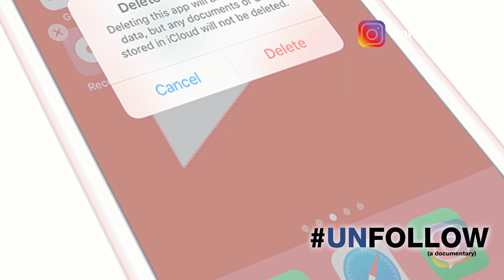Vinny Vinsane Interview Outtakes | UNFOLLOW Documentary by Mark Worch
Interview outtakes of Vinny Vinsane from the social media documentary UNFOLLOW coming January 2020.

NEW HERE?
On this channel I create movies, vlogs, and commercials!

Your comments mean sooo much to me, so please take a minute and say ‘What's up’ ;).

Instagram: I am always on Instagram. Slide into my DM (AKA send me a Direct Message) and I will respond quickly.